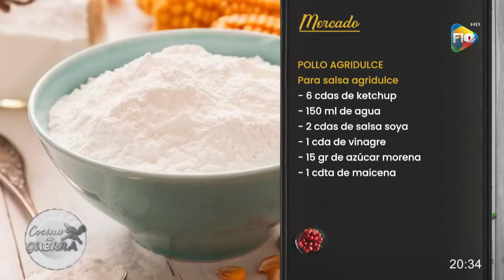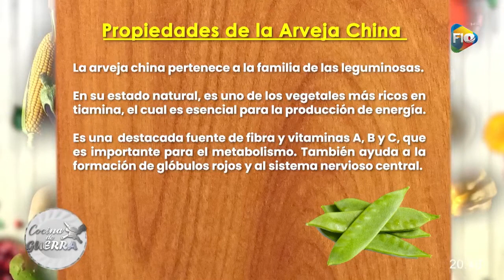🍴 Preparamos 𝗣𝗼𝗹𝗹𝗼 𝗮𝗴𝗿𝗶𝗱𝘂𝗹𝗰𝗲 con 𝗕𝘀 𝟮𝟴 para 𝟰 𝗽𝗲𝗿𝘀𝗼𝗻𝗮𝘀 🍽CocinaDeGuerra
🍴 Preparamos 𝗣𝗼𝗹𝗹𝗼 𝗮𝗴𝗿𝗶𝗱𝘂𝗹𝗰𝗲 con 𝗕𝘀 𝟮𝟴 para 𝟰 𝗽𝗲𝗿𝘀𝗼𝗻𝗮𝘀 🍽